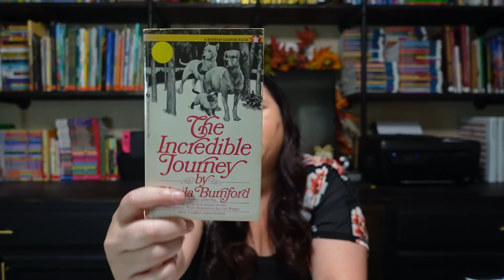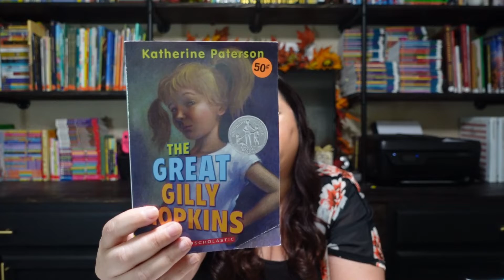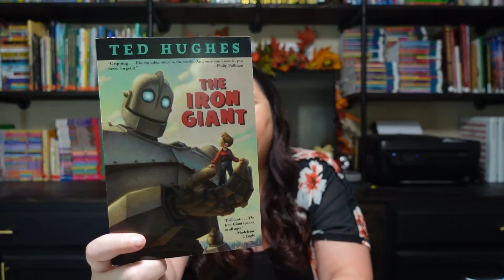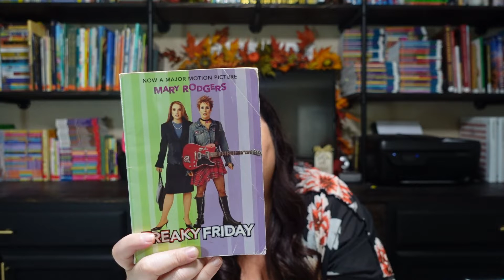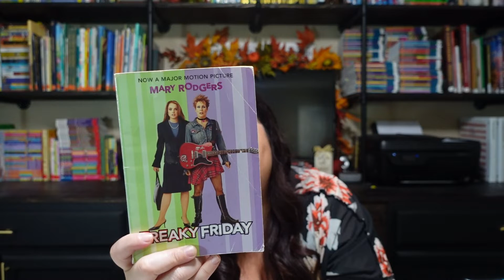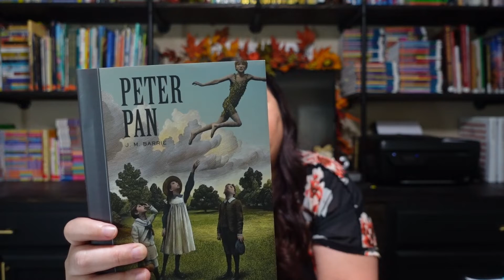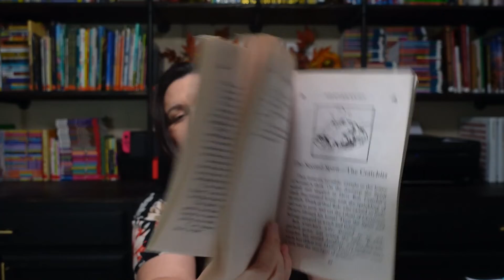*UPDATE* BOOK & A MOVIE//ADDING MORE BOOKS TO THE LIST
Today I am sharing an update to our Book & a Movie picks for the 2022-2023 homeschool year. I originally picked 14 books for the school year to be our "fun" books that have movies to follow, but I realized in October that we already read through more than half of our choices. So... I added 10 MORE!!!